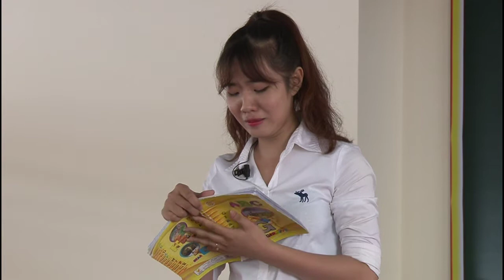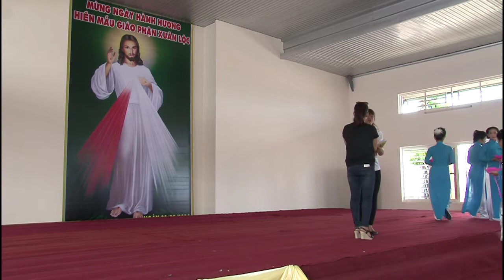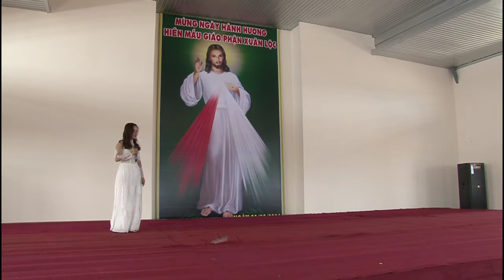NGÀY CỦA MẸ 2016, Các Mẹ Hành Hương TTHH Đức Mẹ Núi Cúi - fiml HD